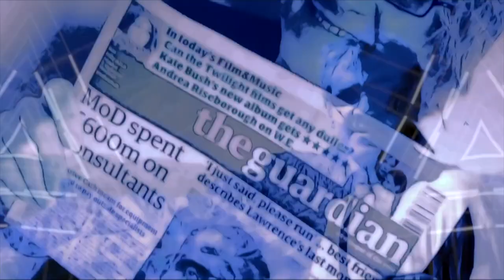‘Coda Capo’ by Stephen W Tayler (from the album ‘Da Capo’)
‘Coda Capo’ features images of Stephen throughout his curious life and travels.

‘Da Capo’ is a rare and beautiful solo release from renowned mixer and producer Stephen W Tayler (who has worked with Kate Bush, Rupert Hine, Suzanne Vega, Underworld, Peter Gabriel, Van der Graaf Generator, Be Bop Deluxe, Rush and many others).

The evocative and pulsating work was conceived as an audio visual experience, and the physical release includes a CD of stereo mixes as well as a DVD of film-poems (featuring the album’s music in 5.1 surround) and tracks from a live performance by Stephen from the Big Room at Real World Studios.

Music, visuals and performance by Stephen W Tayler

Available as a CD/DVD set from Burning Shed

Digital audio release from Cherry Red Records available through all streaming and download platforms.